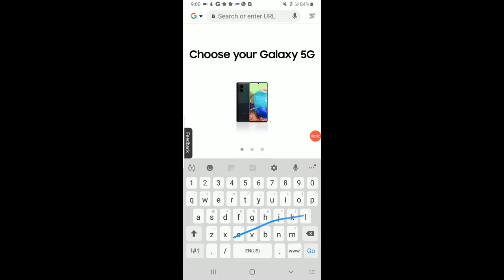Samsung OneUI v2.5 made bug from One UI v1.0. Swiping multiple words now has a character limit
With One UI v1.0 on the Note 8, I could swipe as many multiple words as I liked just as long as I swype over the spacebar in between words.

In One UI v2.x, Samsung introduced a bug that now limits the number of characters one can swipe.  I am hoping they fix this in Android 11 when they introduce One UI v3.0, but I'm never sure how to explain it to them, so I made this video

Right now as a workaround I'm using Microsoft Swiftkey (and it has its issues too; I prefer Samsung Keyboard).

So I'm hoping the right people see this video, and make sure to bring the functionality back that was taken away in version 2.x because Samsung makes the best phones in the world